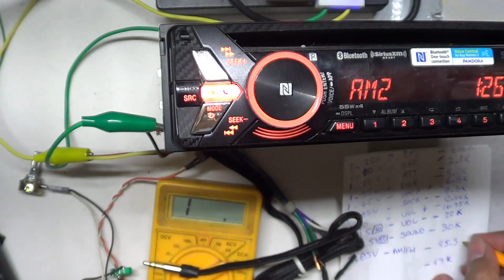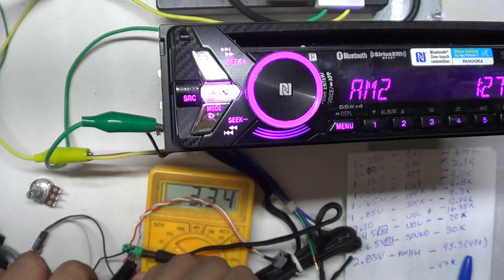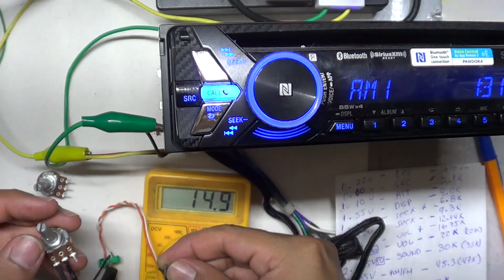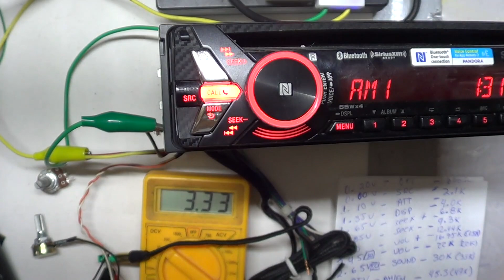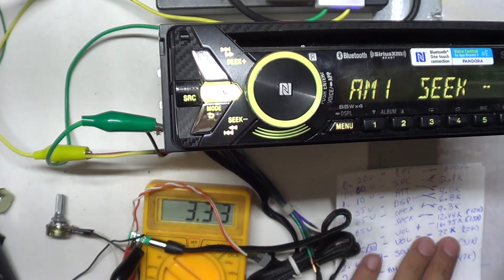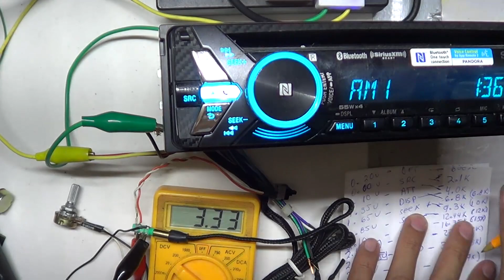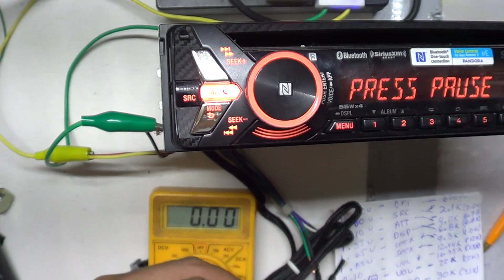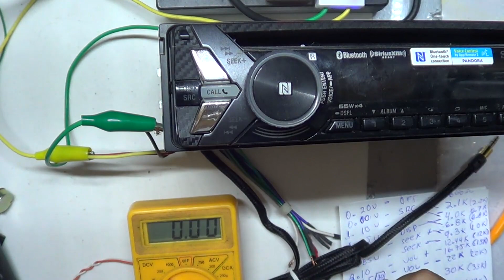Puerto Controles al Volante Sony REMOTE [Parte 4]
Encontrándola Resistencia Comercial para cada Función del Estéreo Sony

Consta de 5 partes más 2 opcionales de fabricación